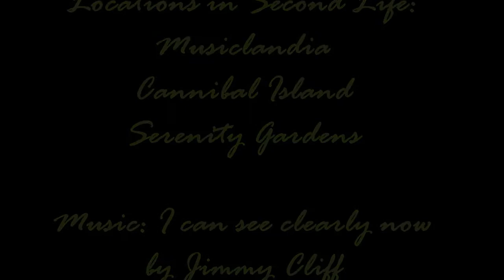sunshiny day ( second life machinima )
I can see all obstacles in my way
Gone are the dark clouds that had me blind
It's gonna be a bright, bright sunshinin' day

Oh yes, I can make it now the pain is gone
All of the bad feelings have disappeared
Here is the rainbow I've been praying for

Look all around, there's nothing but blue skies
Look straight ahead, there's nothing but blue skies

Here's the rainbow I've been praying for
Real, real, real, real bright, bright sunshinin' day
Yeah, hey, it's gonna be a bright, bright sunshinin' day